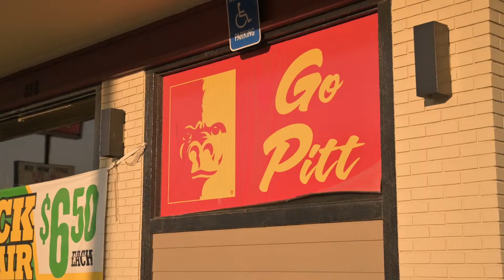2021 FOOTBALL OPEN